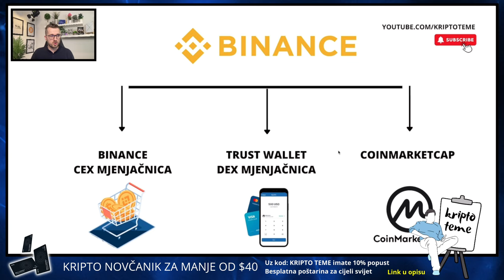BINANCE - KOLIKO JE BINANCE JAK ZAPRAVO ?? Kriptovalute i kripto teme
Koliko je Binance jak zapravo? Kriptovalute novosti na jednom mjestu. Najnovije kripto vijesti danas. Kriptovalute 2023

▶︎ BESPLATNA POŠTARINA

KRIPTO TEME

kripto teme
BalkanCrypto zajednica raste iz dana u dan
kriptovalute bitcoin
bitcoin ulaganje na BINANCE
kako kupiti kriptovalute
kriptovalute KRIPTOVALUTE
ulagači u kriptovalute manipulacije
uložiti novac u kriptovalute BITCOIN binance
KRIPTOVALUTA BITCOIN
kriptovalute za početnike na binance mjenjačnici
kriptovalute edukacija binance
kriptovalute balkan
kriptovalute novosti
kriptovaluta bitcoin
KRIPTOVALUTE
ulaganje u kriptovalute
kripto teme
kriptovalute na mjenjačnici binance
binance